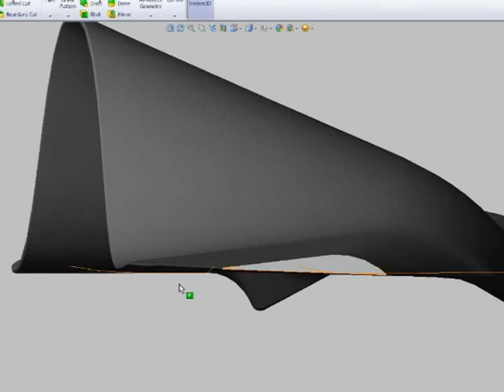Thermodyne wind turbine blades new aggressive style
Thermodyne wind turbine blades new aggressive style  30" long wide 1.5" tip
6 cavity mold will bring the cost of these blades below the $5.00 level retail.
Large wind cup starts blades turning in only 1 mph winds, a real crowd pleaser!  They will also run at high speeds in high winds. Available in clear and green in April.